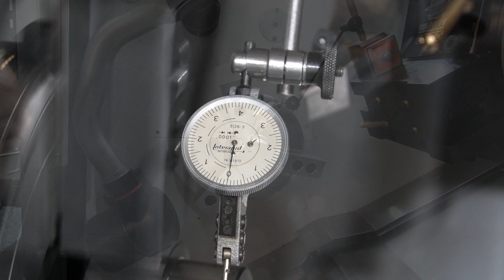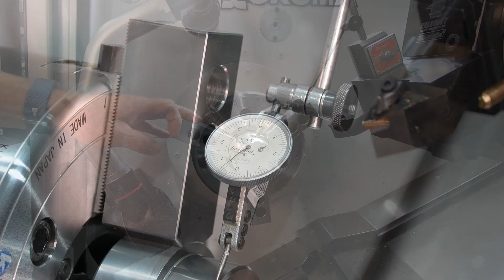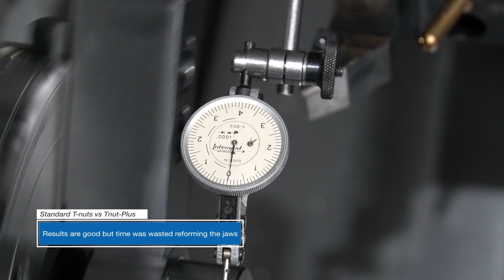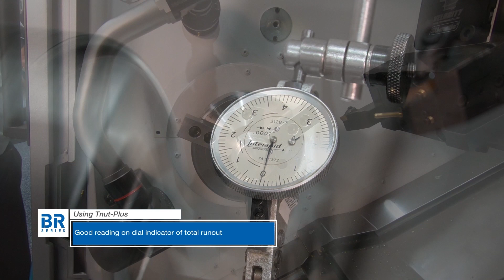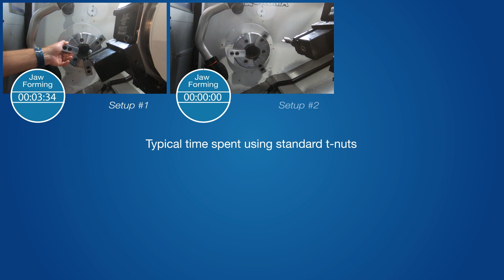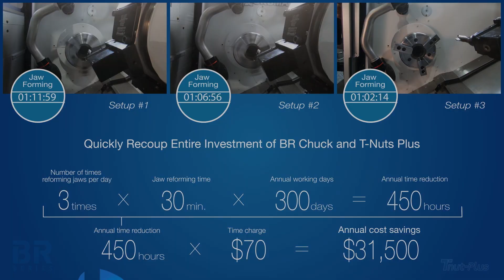BR Series Power Chuck Using Tnut Plus vs Standard Tnuts Comparison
In this video we demonstrate the dramatic time and cost savings using Kitagawa NorthTech BR Series Chuck with Tnut Plus over using Standard Tnuts.